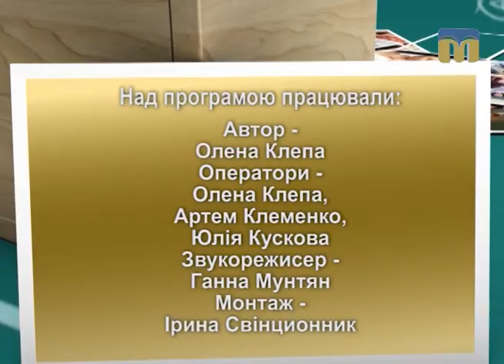Академія батьківства - 7.07.2017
Сьогодні в програмі:
- особливості харчування після пологів;
- темперамент дитини і навчання в школі;
- вербальні та невербальні засоби комунікації.